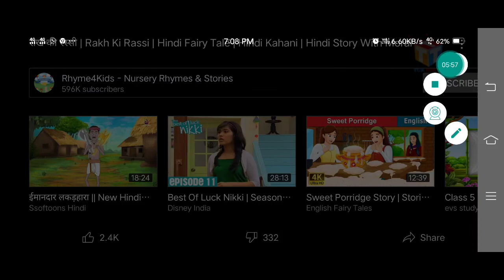rakh ki rassi ch 1 in Hindi (Rimjhim)class 5th